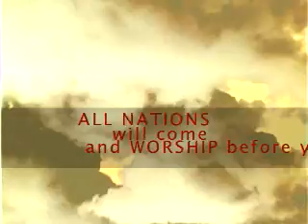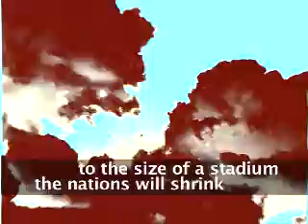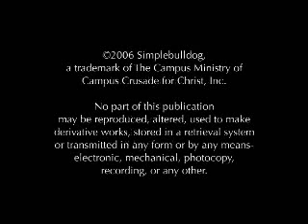All Nations - CM2007 Conference Promo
On June 30, 2007, students from all over the world will be gathered in Korea for Campus Crusade for Christ's first ever global missions conference! We are praying that the conference will propel our movements into the remaining unreached campuses of the world.  Go to " for more info.